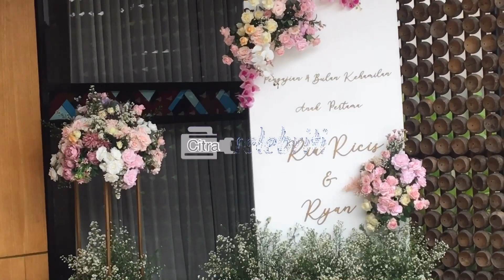Ria Ricis dan Teuku Ryan Usai Menggelar Pengajian Kehamilan 4 Bulan,Ini Penjelasannya